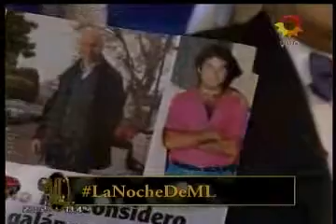Santilli: 'Rodríguez Larreta es muy trabajador'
11/07/2015 23:52 - Canal 13 - La noche de Mirtha  -
Diego Santilli - Candidato a Vicejefe de Gobierno de la Ciudad de Buenos Aires

"Horacio Rodríguez Larreta es un tipo que arranca a las 6 de la mañana y termina a la 1 de la mañana."

Jorge Asís: "Si Macri gana, seguramente lo lleve a 'Geniol' (Rodríguez Larreta) a jefe de Gabinete y vos quedes como Jefe de Gobierno en la Ciudad."